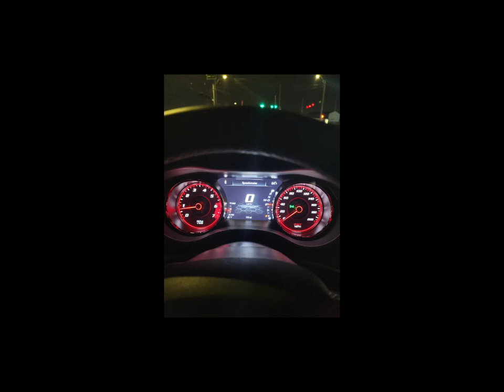And the journey begins,...